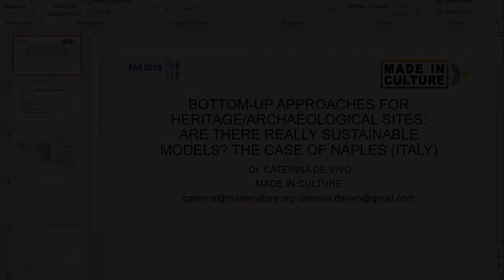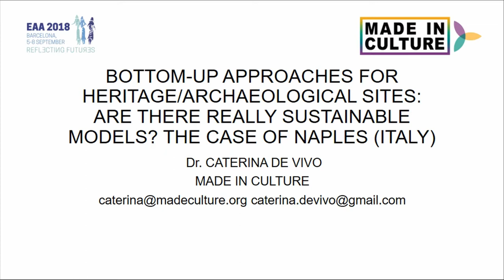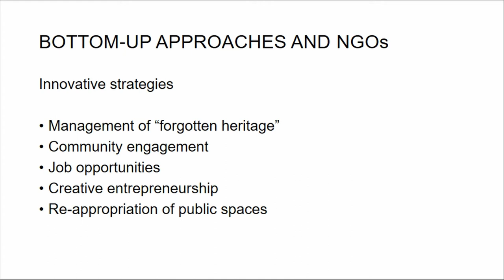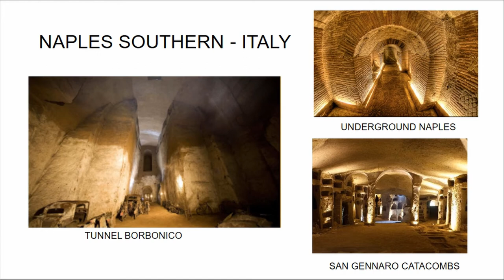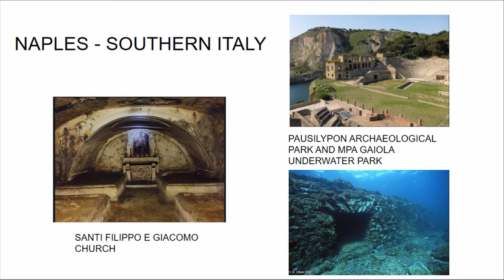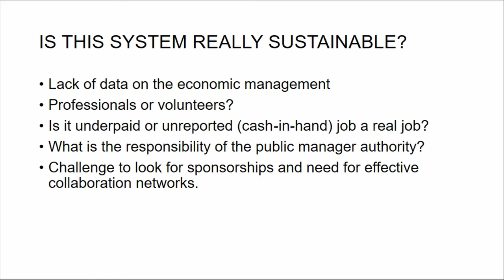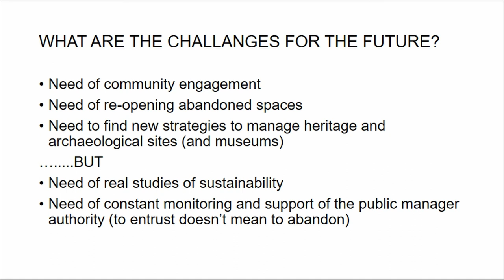BOTTOM UP APPROACHES FOR HERITAGE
Naples, in Southern Italy, is very rich in archaeological and heritage sites. For decades, many sites were closed and inaccessible to the public because of the lack of resources. In the last few years, many of these sites re-opened to the public thanks to the contribution of local NGOs and Associations deeply rooted in the territory. All of this was possible thanks to special agreements between Public Institutions and private no profit organizations that were nominated responsible for the sites. Italian academic literature, as well as the Italian Ministry of Culture and Tourism, started to draw attention to these experiences presenting them as positive models that can be considered the right solution for the management of the so-called minor sites. This is particularly relevant in a Country like Italy where it is constantly repeated that there is such a rich cultural heritage that it is not possible for the State alone to directly manage and finance everything. However, none has ever demonstrated the real economic sustainability of these bottom-up management experiences. What emerges from the interviews with workers on these sites is that very often the site management relays on voluntary work. Moreover, the volunteers are highly specialized heritage professionals that could not find better work opportunities. This paper tries to understand whether bottom-up site management approaches are really sustainable and what should be the limits in the use of volunteers in managing a heritage site, as well as if underpaid professional workers should really be considered volunteers.

Author(s): De Vivo, Caterina (Made in Culture)